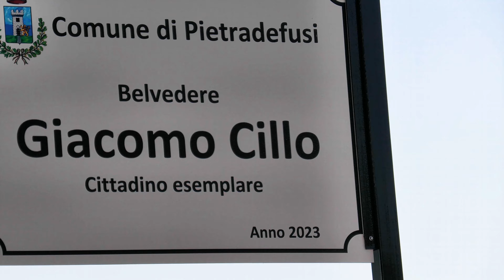GIACOM0 CILLO - CERIMONIA TARGA BELVEDERE PIETRADEFUSI 16/7/23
GIACOMO CILLO
Un eroe che con sprezzo del pericolo, e da vero Sottufficiale dei Carabinieri, ha scongiurato una strage a Pietradefusi. Era l'estate del 1982 e si festeggiava S. Faustino in Piazza Marconi, improvvisamente una bombola che alimentava un pentolone pieno di fusilli prese fuoco. Giacomo appena vide la scena non esitò a gettarsi letteralmente tra le fiamme riuscendo a portare la bombola fuori dallo stand  e a domare il fuoco con due estintori che precedentemente aveva preso dal Consorzio Agrario. Grazie all'eroico gesto di Giacomo non vi furono conseguenze gravi, ma il suo cuore cessò di battere subito dopo per lo spavento e lo sforzo che fece, venne infatti stroncato da un infarto.